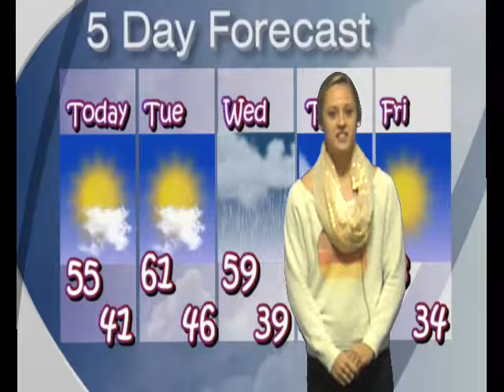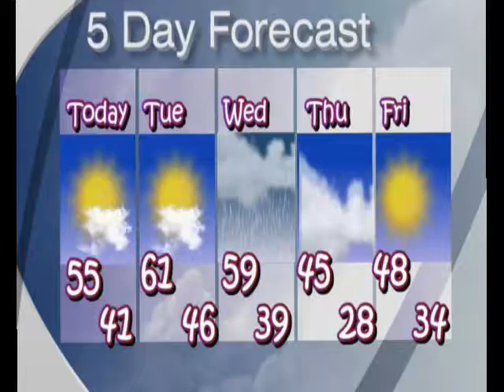Jay Today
November 2013 Shows